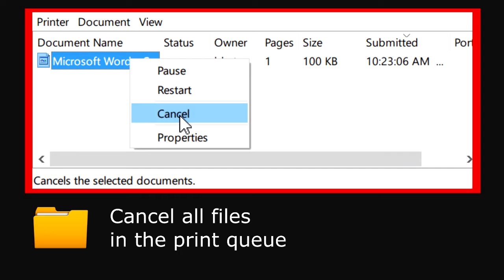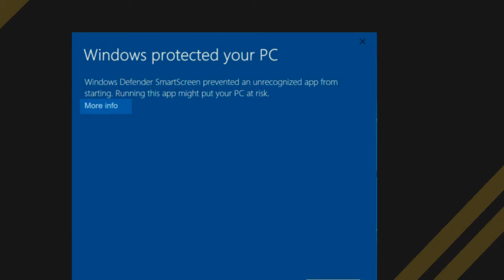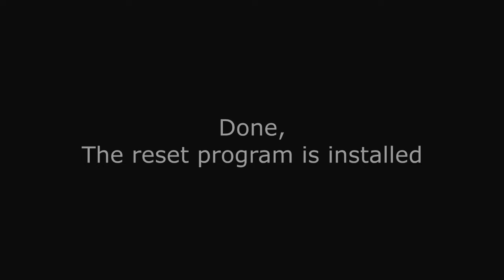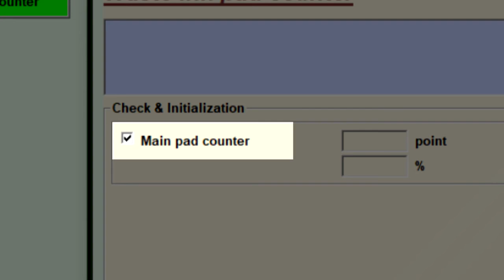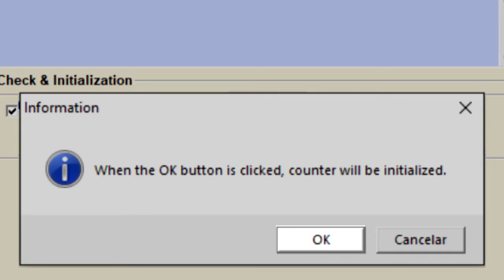Reset Epson XP702 - Unlimited - Ink Pads - Reset 100% Virus Free - Reset Epson AP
Download and Key

Reset Epson XP702 Unlimited. Trust security and guarantee - 100% virus free  - Reset is only for errors related to Pads and Counter - Reset Epson AP